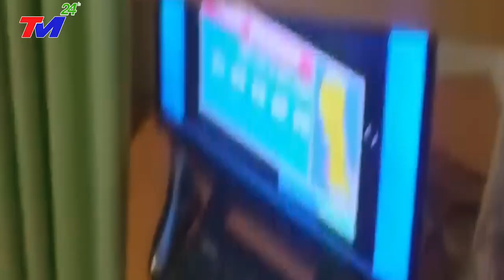BÁO ĐỘNG 28/7: NGUY CẤP ~ CẢ THẾ GIỚI ĐANG THEO DÕI ThảmHọa NÀY!ĐỘNG ĐẤT- SIÊU LŨ QUÉT VÙI LẤP T.Q